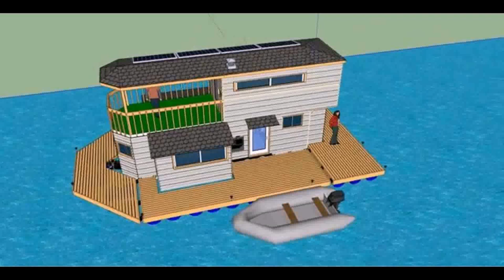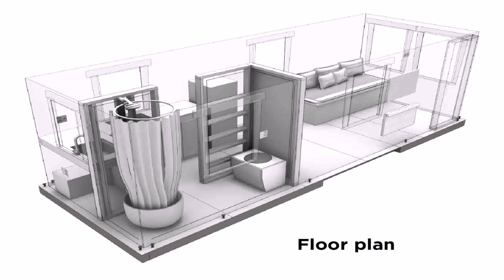Tiny House Plan Quebec - Gif Maker DaddyGif.com (see description)